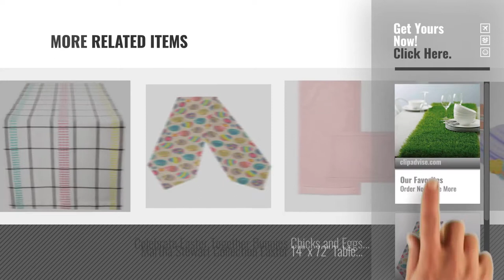Top 10 Easter Table Runner [2018]: Efavormart Artificial Grass Table Runner For Table Decoration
Shop All Amazon Black Friday 2022 Deals now New! 2019 Black Friday / Cyber Monday Table Runners Deals and Updates.

Black Friday / Cyber Monday Efavormart Artificial Grass Table Runner For Table Decoration by Efavormart

Black Friday / Cyber Monday INGBAGS Double-Sided Easter Bunny eggs Floral Polyester Table Runner 13 x 70 Inches Long by Yuihome

Black Friday / Cyber Monday DII Cotton Table Runner for Spring Wedding, Birthday Party, Baby Shower, Kid's Party, by DII

Black Friday / Cyber Monday Artsadd Happy Easter Egg Rabbit Kitchen Dining Table Runner 14x72 inch For Dinner Parties, by Artsadd

Black Friday / Cyber Monday Xia Home Fashions Easter Egg Embroidered Cutwork Easter Table Runner, 16 by 36-Inch by Xia Home Fashions

Black Friday / Cyber Monday ALAZA Table Runner Home Decor, Happy Easter Bunny and Rainbow Eggs Table Cloth Runner by ALAZA